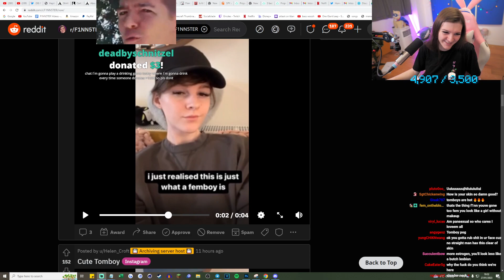I'm a dude trying to look like a dude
This is a clip from F1nn5ter's Twitch stream entitled 💄DRESS UP F1NN💅 (got new dresses)👗💪 which originally streamed 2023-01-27.